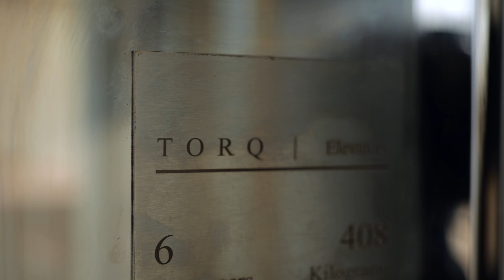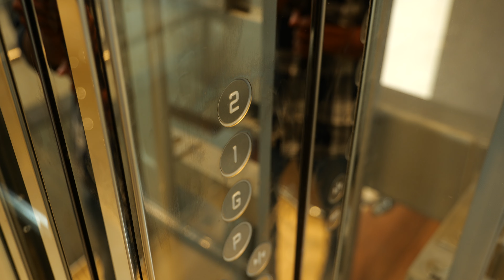വീട്ടിനുള്ളിലെ ലിഫ്റ്റ് കാണാം | Beautiful home elevator | Home lift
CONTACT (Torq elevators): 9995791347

Torq elevators is a Kerala-based company specializing in the manufacturing and installation of high-quality elevators for both residential and commercial properties. From state-of-the-art home elevators that add a touch of luxury to your Kerala residence to heavy-duty elevators designed for commercial buildings, Torq elevators offers a wide range of solutions to meet your specific needs.